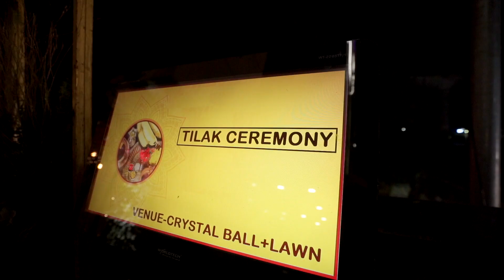Bhavya & Saksham Engagement and Sangeet Night